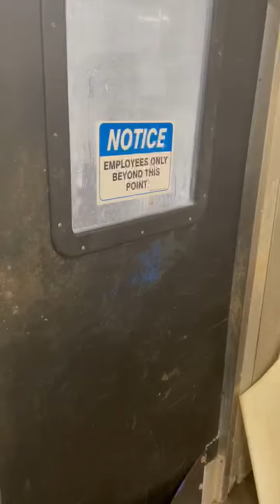Claussen Processing Meat Room cleaned up after a long day processing Beef.